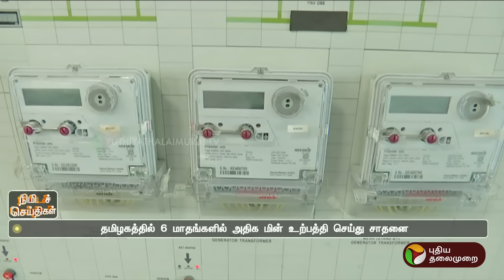பல்வேறு நிகழ்வுகள் குறித்த நிமிடச் செய்திகள் | 29.09.2024 | PTT